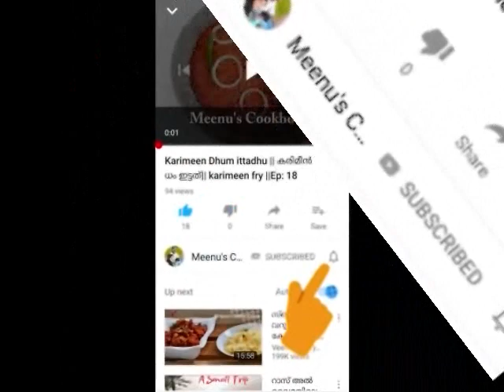Chocolate Besan lado || Coco kadalapodi ladoo|| Easy ladoo||Ep: 20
ingredients

Kadalapodi/ Besan flour/ kadalapodi - 2 cup
nuts optional